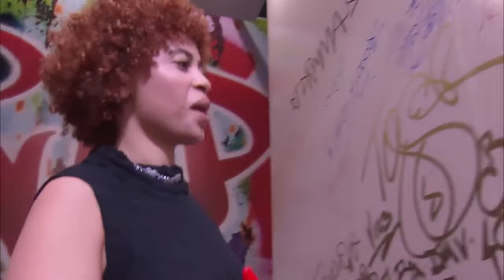Ice Spice FINALLY Speaks On Latto Copying Her